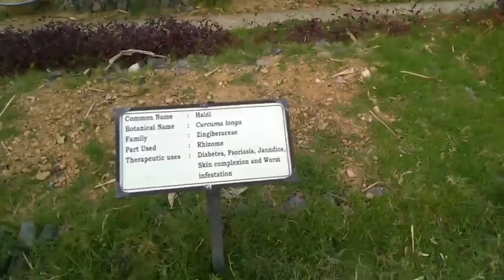National Park and interpretation Centre * Mini zoo * Andaman Tourist Places 2022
Andaman Tour Package Rs.13500